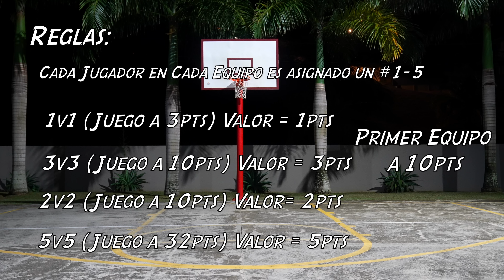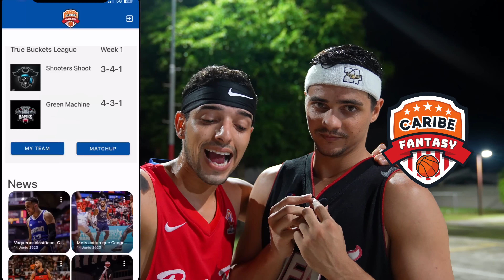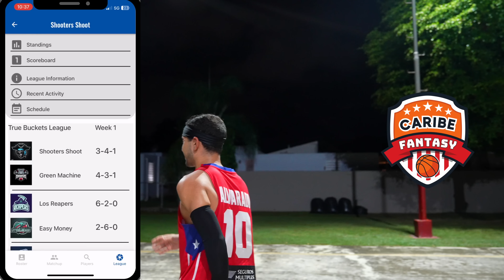REY DE LA CANCHA EN EQUIPOS!! 1v1, 3v3 y 5v5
Estratégicamente dividimos el equipo de True Buckets entre TEAM GABY y TEAM JUANMI

Cada jugador en cada Equipo es asignado con un numero del 1 al 5, cuando digan tu numero, pasa alfrente a jugar.

Serán 4 Rondas

1vs1
2vs2
3vs3
5vs5

Llégale a @casinometro para que apuestes a tu equipo favorito en MetroBets!

Puedes apostar en jugadas de múltiples deportes en un PARLAY.

BET and GO, parking gratis y accesible por si quieres hacer tu apuesta e irte.

Cuentan con Sistema de ATH.

Debes ser mayor de 21 años para jugar.

Si jugar le causa problemas económicos, familiares y ocupacionales, llame a la línea PAS de ASSMCA al 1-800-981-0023

Los mejores camarógrafos en el negocio

0:00 Intro
0:48 Metro Bets
1:20 Reglas Del Juego
2:25 1vs1
11:52 3vs3
17:58 2vs2
21:33  5vs5